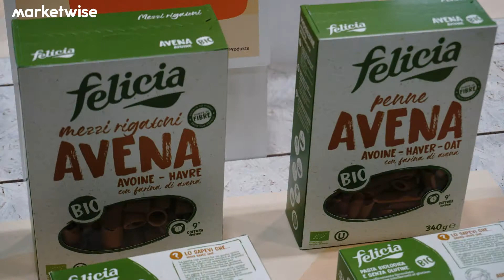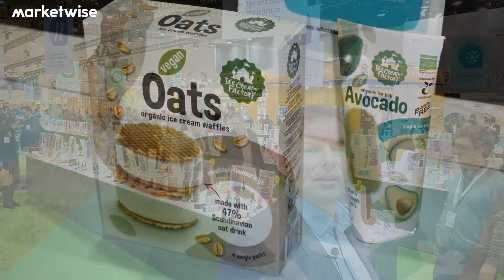Biofach 2020 - Ensivaikutelmat uutuustuotenäyttelystä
Tässä pikainen ensisilmäys Biofach 2020 uutuustuotenäyttelyn tuotteisiin. Lisää videoita on tulossa messujen mielenkiintoisimmista tuotteista ja brändeistä. Pysy MarketWisen kanavalla!